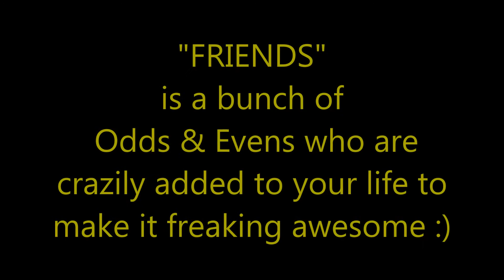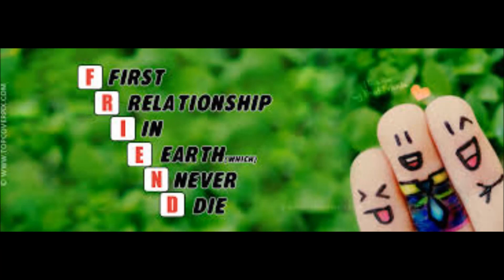Fantastic Friendship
Description